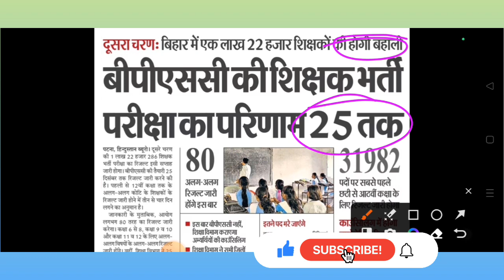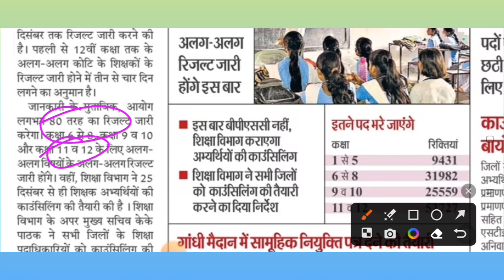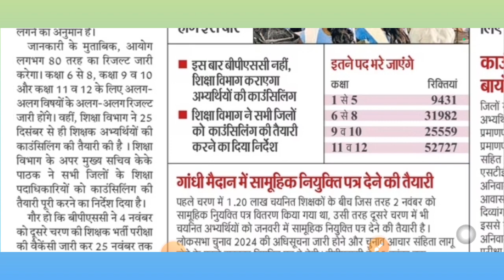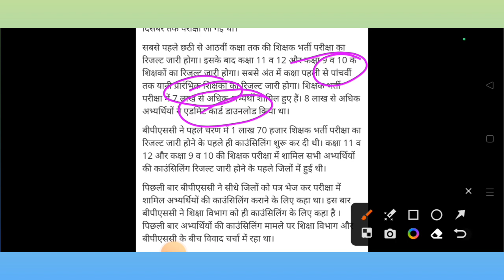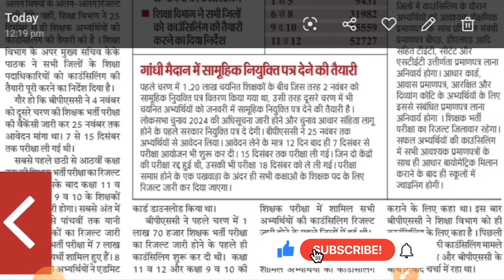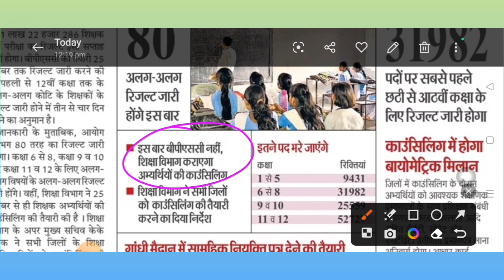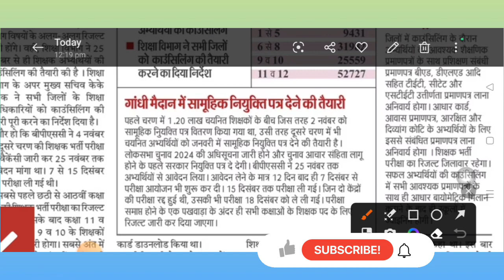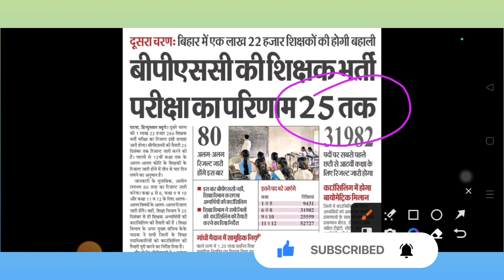BPSC TRE 2.0 Result News| परीक्षा का रिजल्ट इसी सप्ताह|गांधी मैदान में सामूहिक नियुक्ति पत्र🔥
BPSC | बीपीएससी की शिक्षक भर्ती 2.0 परीक्षा का रिजल्ट इसी सप्ताह | गांधी मैदान में सामूहिक नियुक्ति पत्र| BIG UPDATE 🔥

bpsc tre 2.0
bihar teacher update
teacher niyokti